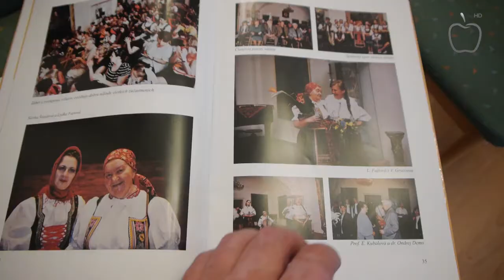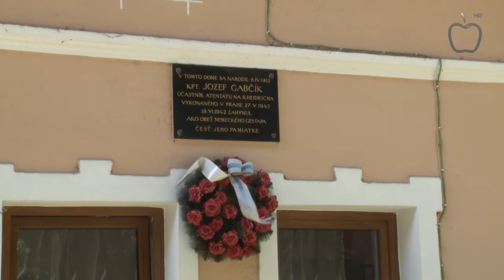Správy z Raja 29.5.2017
0:46 Dvojnásobná vražda v Žiline?
2:53 Zmeny v MHC Martin
6:19 Vyše 60 rokov zbiera pesničky
8:59 Skoro zlomili pódium
11:33 Na Jozefa Gabčíka nezabúdajú